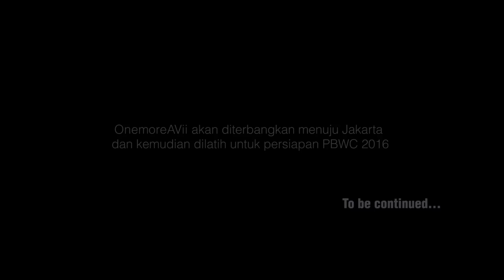ROAD TO PBWC: A story of us (Episode 1)